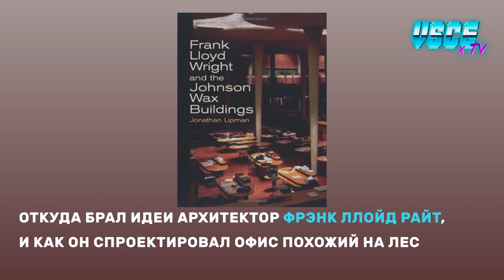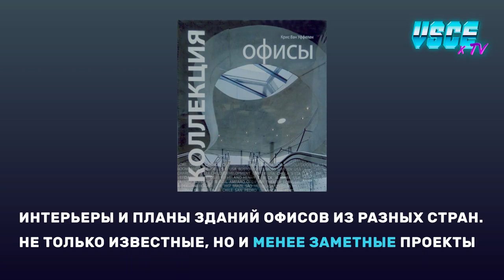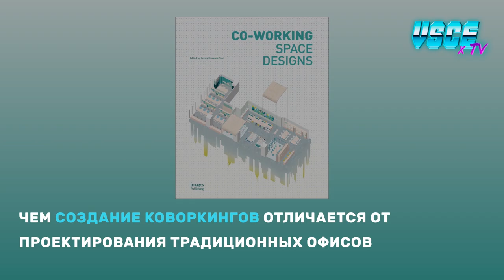Коворкинги и организация рабочих мест: топовые книги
Не забываем про посткризисный отскок рынка коворкингов и офисов смешанного типа. Ранее у меня на Хабре вышло несколько фотоэкскурсий — есть, что вспомнить: